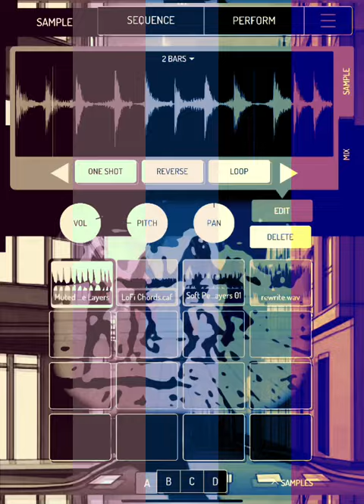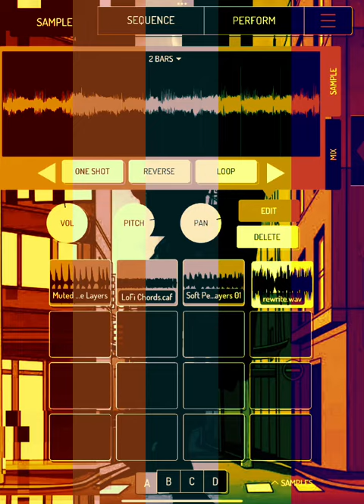Koala Sampler And Skratch It